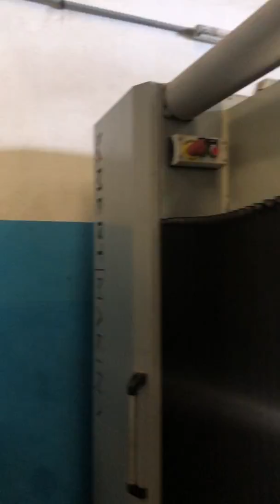Mert Makina Mattress Machines Service - Ivory Coast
Mert Mattress Machines all over the world ...

We provide the service support of the machines that we have completed the installation time and at the requested time.

In 98 countries, we serve with nearly four thousand machines. We are here to provide the best service to our customers.

MERT MAKINA | MATTRESS PRODUCTION MACHINERY

Kayseri / Turkey